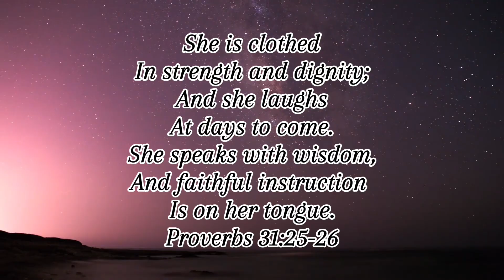Proverbs chapter 16-18